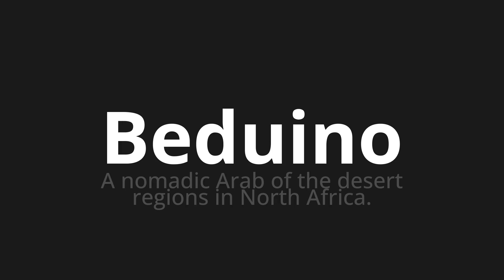How to pronounce Beduino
Master the Pronunciation of 'Beduino Which Means Beduino' - which means : A Nomadic Arab of the Desert Regions in North Africa. 📝 with @HTPronounce 🎓🗣️ - [Your Guide to Spanish]

Learn to pronounce 'Beduino' perfectly in Spanish with our easy and engaging tutorial by @HTPronounce! 📖📽️ In this comprehensive video, we provide you with native speaker examples 🗣️👂 and phonetic breakdowns 🎵 to ensure you get the pronunciation just right.

How to say Bedouin in Spanish